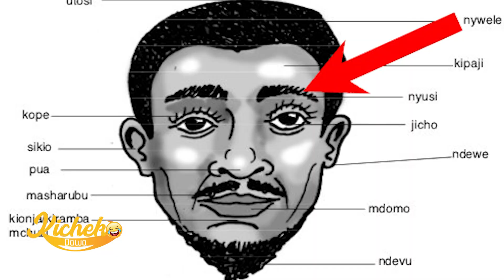HII NAYO UTACHEKA 🤣🤣🤣 | PARACHICHI KIZUNGU NI NINI | FUNNY VIDEOS | STREET QUIZ